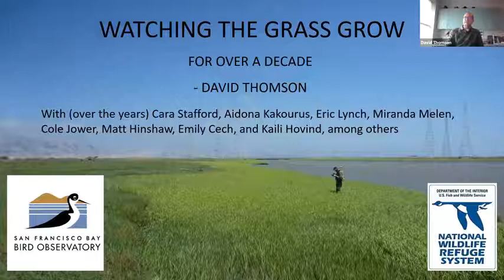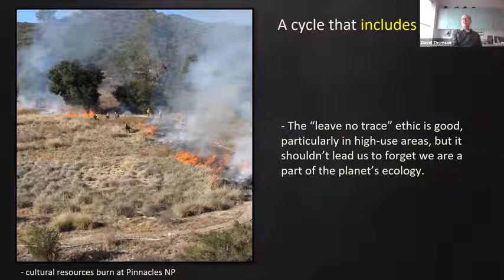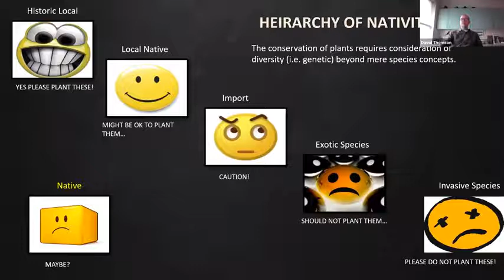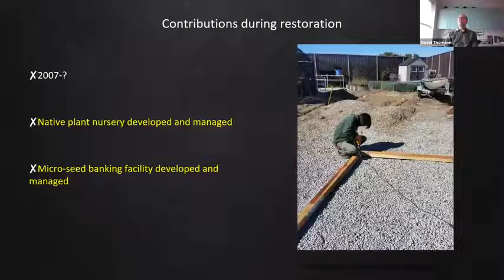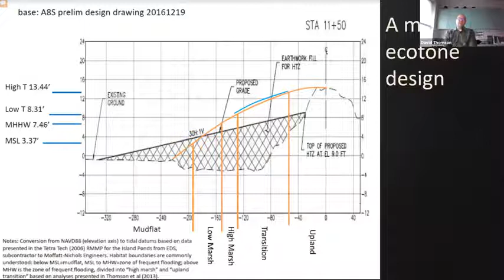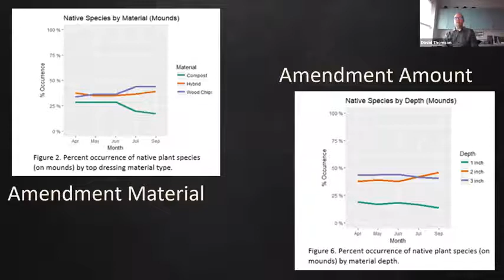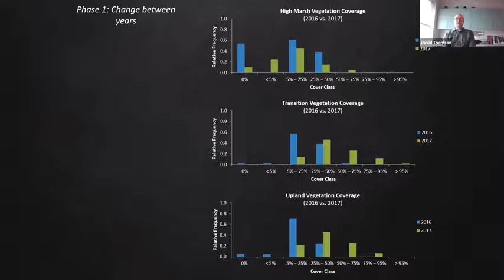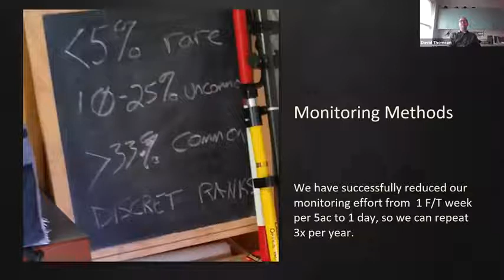HMSC Research Seminar, Feb 4, 2021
Speaker: David Thomson, Restoration Specialists, USFWS Ecological Services, the Siuslaw NF & Oregon Coast NWRC
Topic: Learning by Watching the Grass Grow. Lessons from a decade of applied restoration research.